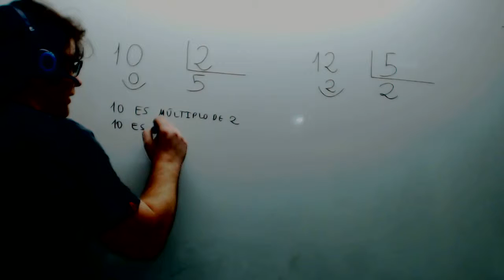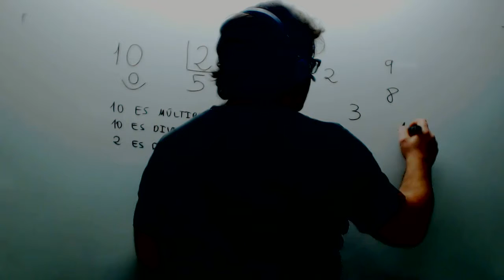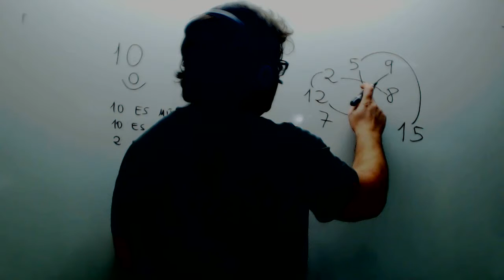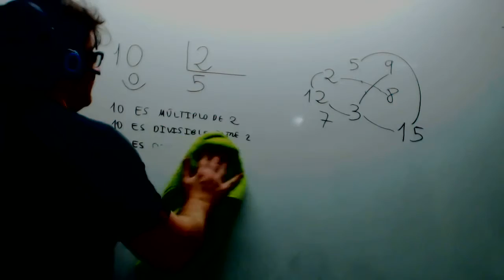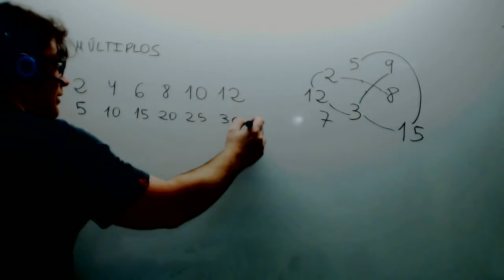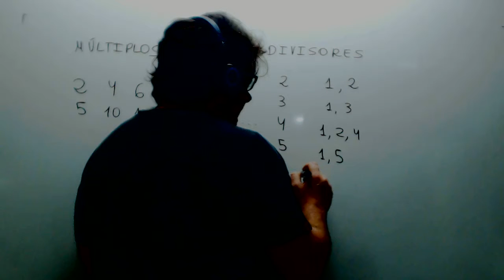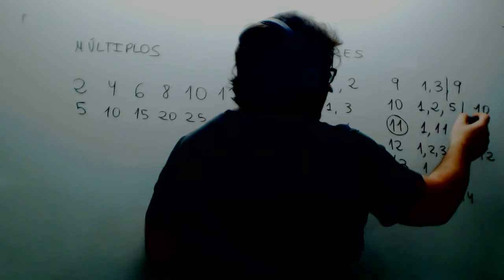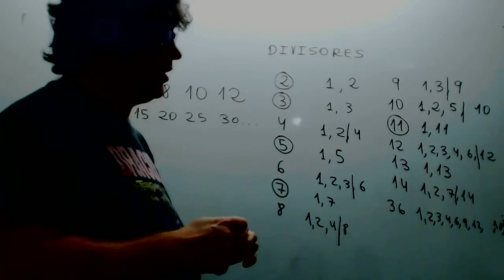Multiplos Divisores Divisibilidad Matematicas 1º ESO Academia Usero Estepona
Multiplos Divisores Divisibilidad Matematicas 1º ESO